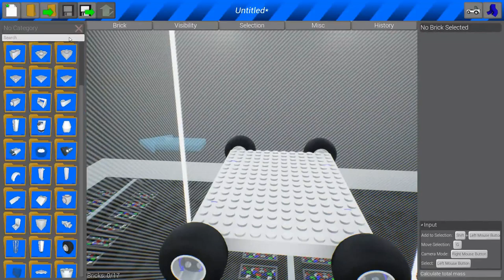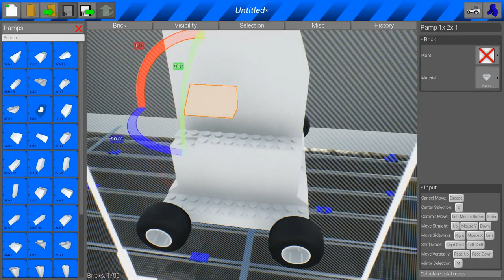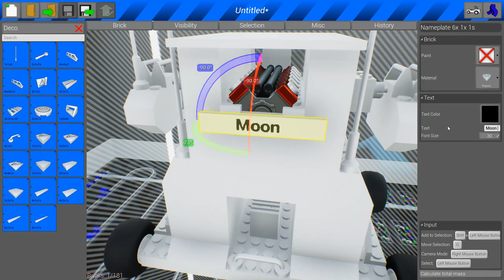CUSTOM LEGO MECH BATTLES! - Brick Rigs Multiplayer Gameplay and Creations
Building Custom Mechs and Battling them!

Join Camodo Gaming and myself as we get into some ridiculous situations and funny moments! Today we'll each build our own custom battle mech and fight them! We'll do 3 different challenges. Base Battle, Target Shoot and Rooftop Rumble!

Be sure to leave suggestions for future challenges in Brick Rigs down in the comments!

- THE GAME -
Brick Rigs is a sandbox building and driving game with dynamic destruction physics. Brick Rigs allows you to build many kinds of vehicles from a variety of bricks and experience their dynamic driving and destruction physics in a sandbox environment.
It doesn't matter if you want to build an offroad truck, a fire engine, a forklift or a helicopter, it will drive and break as you would expect it.

- SOCIAL -
Steam Group